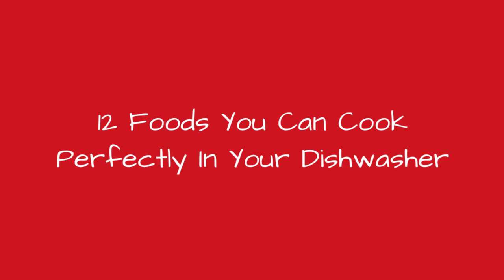12 Foods You Can Cook Perfectly In Your Dishwasher 🐊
Cooking dinner in a dishwasher?! Yep, you read that right! It turns out that cooking food and washing your dishes at the same time is not only possible, but is actually a bit of a trend, especially among the eco-friendly. In fact, Bob Blumber, host of the Food Networks The Surreal Gourmet, has been dishwasher cooking for years and was among the first to pioneer such novel concepts as dishwasher cooked salmon, the recipe and instructions for which youll find below!Youll also discover a variety of other foods you can cook in dishwasher, from vegetables to dessert toppings, and even a turkey for your next holiday meal. Now, as you might suspect, the liberal use of common sense is highly advised when attempting such an undertaking and you should absolutely make sure that any meat you cook using this method is thoroughly cooked before consumption. Especially in the case of fish or poultry of any sort, youll want to make sure your dishwashers settings are on the highest temperature possible in order to ensure thorough preparation.That said, if the idea of letting your dishwasher do the cooking appeals to you, its entirely possible to knock yourself out with these daring dishwasher cooking recipes. Scroll on down to get an idea of what dishwasher cooking is all about and maybe even take a recipe or two out for a spin!
0:00 - Intro
0:00:08 - Chicken
0:00:15 - Soft Boiled Eggs
0:00:22 - Wine-Poached Shrimp
0:00:32 - Carrots with Butter and Dill
0:00:39 - Green Vegetables
0:00:46 - Salmon
0:00:55 - Potatoes